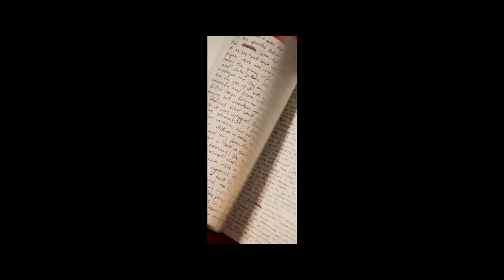"Trois mille ans à t'attendre" de George Miller dévoile sa bande-annonce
Alithea Binnie (Tilda Swinton), bien que satisfaite par sa vie, porte un regard sceptique sur le monde. Un jour, elle rencontre un génie (Idris Elba) qui lui propose d’exaucer trois vœux en échange de sa liberté. Mais Alithea est bien trop érudite pour ignorer que, dans les contes, les histoires de vœux se terminent mal. Il plaide alors sa cause en lui racontant son passé extraordinaire. Séduite par ses récits, elle finit par formuler un vœu des plus surprenants. Au cinéma le 24 août.